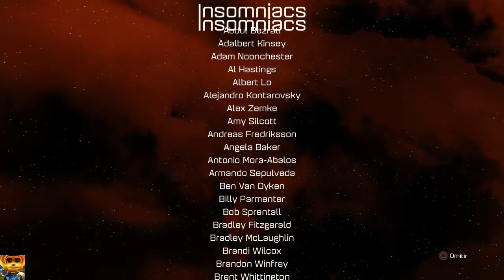Ratchet & Clank | Capitulo 16 | Final